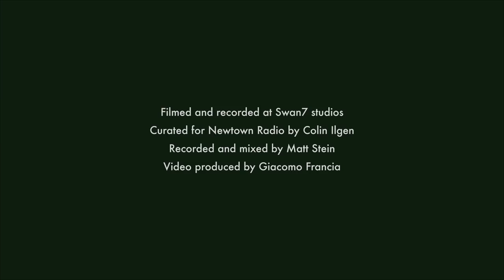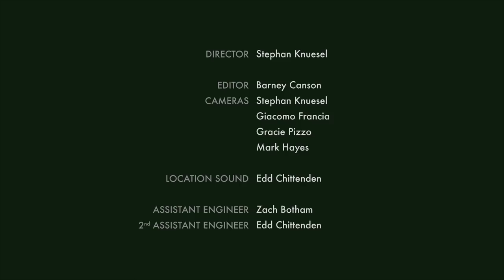DIIV - Sometime + Wait + Doused | Newtown Radio | Swan7 Studio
Filmed and recorded at Swan7 Studios

Curated for Newtown Radio by Colin Ilgen

Recorded and Mixed by Matt Stein

Produced by Giacomo Francia

Director: Stephan Knuesel
Editor: Barney Canson
Cameras: Stephan Knuesel, Giacomo Francia, Gracie Pizzo, Mark Hayes

Location Sound: Edd Chittenden
Assistant Engineer: Zach Botham
2nd Assistant Engineer: Edd Chittenden